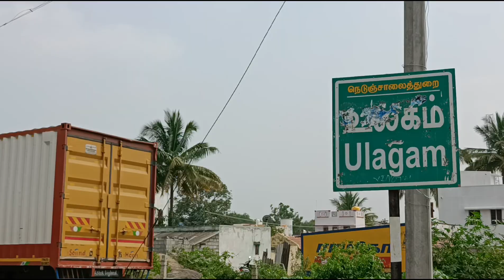My first Travel vlog part-1💐🤩🤗travelvlog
My first Travel vlog part-1💐🤩🤗travelvlog nature travel trip (@Sallisalliyapoche )